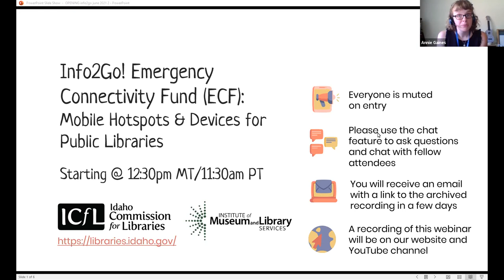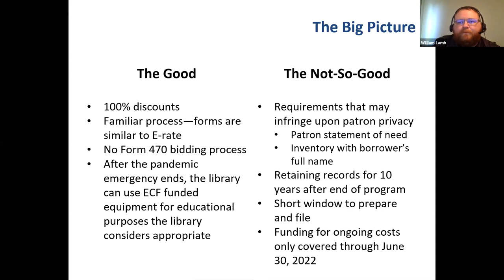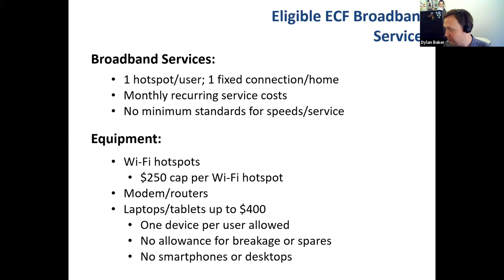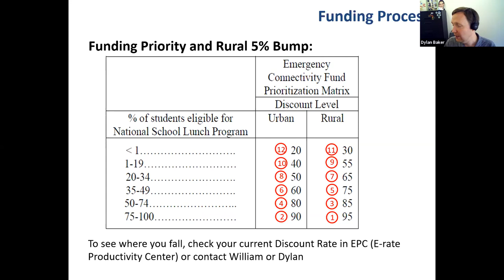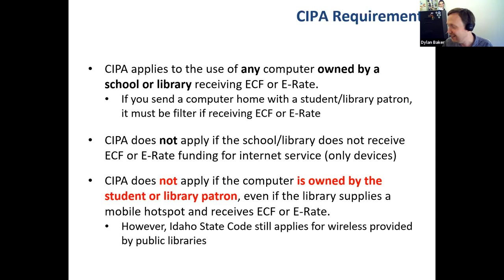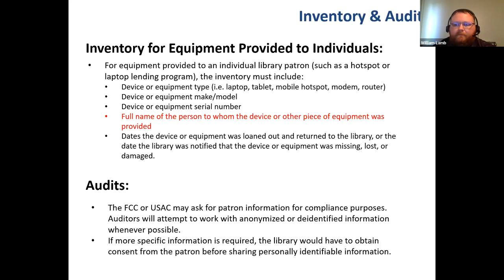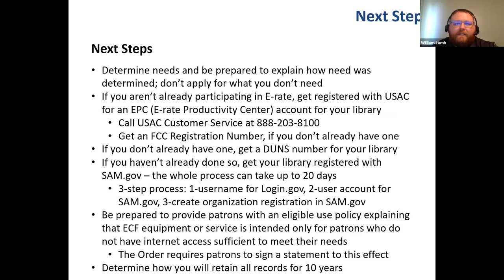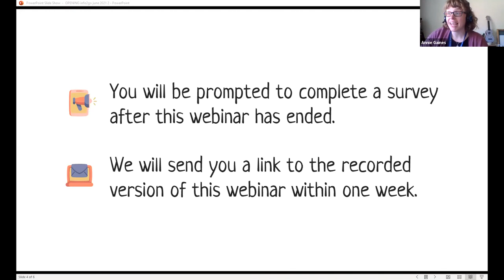Info2Go! Emergency Connectivity Fund (ECF): Mobile Hotspots & Devices for Public Libraries (CC)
Recorded live on June 14, 2021. The Emergency Connectivity Fund (ECF) is a temporary federal program that provides full reimbursement to public libraries and schools for broadband connectivity in off-campus locations, such as library patron or student homes. Public libraries and schools can apply for and receive funding for mobile hotspots and connected devices (such as laptops and tablets) to checkout to patrons and students. Join us to learn all about this program and how your public library can participate.